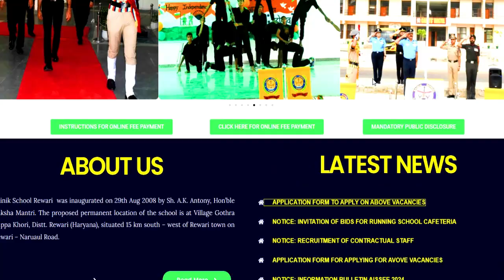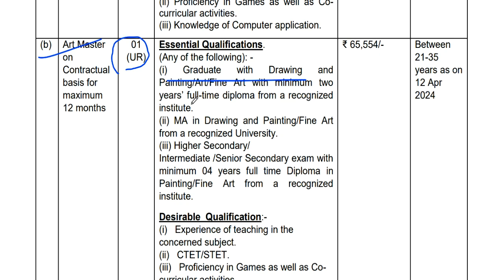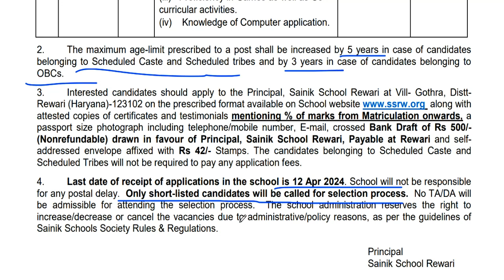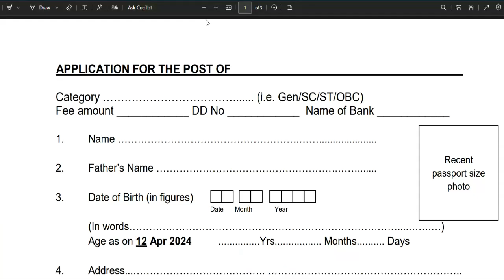SAINIK SCHOOL TEACHERS RECRUITMENT 2024 | SALARY- 65500 + FREE RESIDENCE | ALL STATE ALLOWED